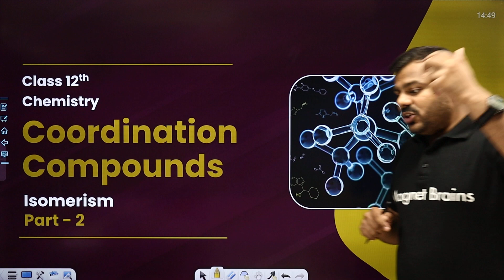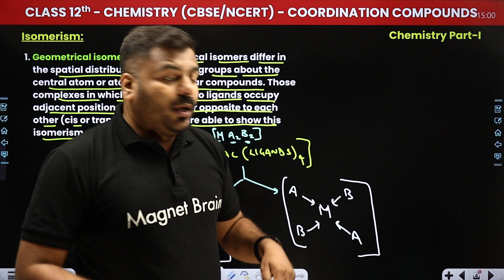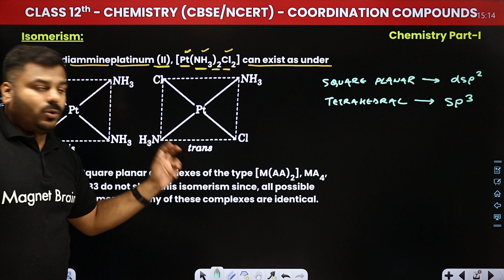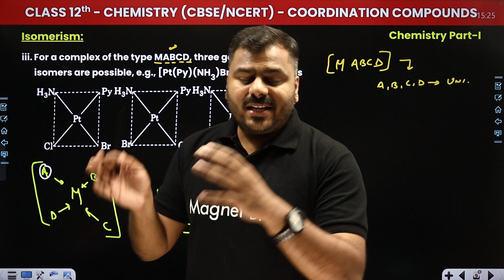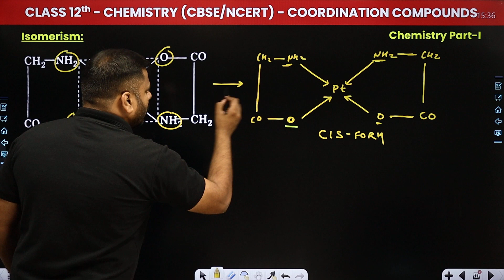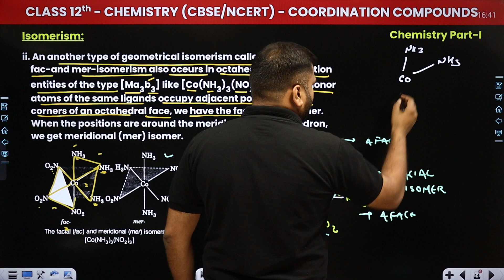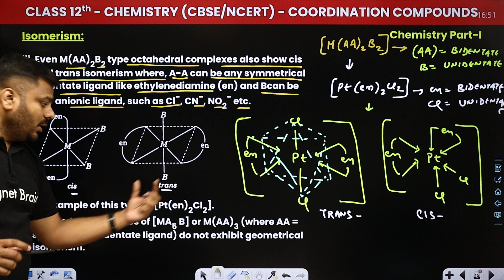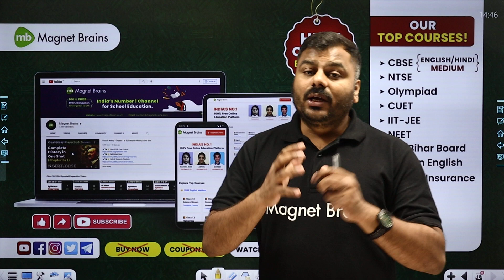Isomerism - Coordination Compounds | Class 12 Chemistry Chapter 9 (2022-23)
✔️ Class: 12th
✔️ Subject: Chemistry
✔️ Chapter: Coordination Compounds (Chapter 9)
✔️ Topic Name: Isomerism (Part 2)
✔️ Topics Covered In This Video (By Abhishek Sir): In this video, we will discuss Chapter 9 on Isomerism of Coordination Compounds for Class 12 Chemistry students preparing for IIT JEE/NEET 2023-24. We will cover topics such as structural isomerism, optical isomerism, coordinative isomerism, and stereoisomers. We will also explore the factors affecting the isomerism of coordination compounds and the various types of isomers. Finally, we'll look at numerous examples of these isomers and understand how they are characterized and named.
0:00:00 Introduction : Isomerism Part 2
0:01:50 Isomerism : Stereoisomerism
0:06:17 Geometrical Isomerism
1:15:11 Website Overview